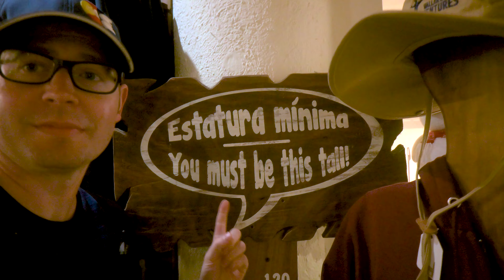EPIC Whale Watching Tour in Puerto Vallarta, Mexico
Join us on an EPIC whale watching tour in Puerto Vallarta, Mexico! Explore the stunning Banderas Bay as we spot majestic whales and enjoy the expertise of an incredible crew. This unforgettable adventure showcases the beauty of marine life and the vibrant culture of Bucerías, where we wrapped up our day with a delicious dinner. Perfect for wildlife enthusiasts, travelers, and anyone planning a Puerto Vallarta vacation. Don’t miss this bucket-list experience!

Cameras
Nikon z8
Nikon z 7ii
Nikon z FC
Insta 360 One R Twin Edition
GoPro Hero 8
DJI Mini 2

Lens
Nikon Nikkor Z 24-70MM F/2.8 S
Nikon Nikkor Z 70-200MM F/2.8 S
Nikon Nikkor Z 24-120MM F/4 S
Nikon Nikkor Z DX 16-50MM VR (SILVER)

Misc
Deity Microphone
Gorilla Tripod
Peak Design Tripod
Peak Design Anchors
Handheld Tripod
512 GB Memory Card
Sinology 6 Bay Diskstation
Seagate 16 TB HDD

Vlog 85: Whale Watching in Mexico | Vallarta Adventures

Chapters
0:00 Intro
0:24 Getting on the Boat
2:23 Whales Singing
3:06 Boat Entertainment
3:31 Bucherias
3:47 Mariscos El Payo